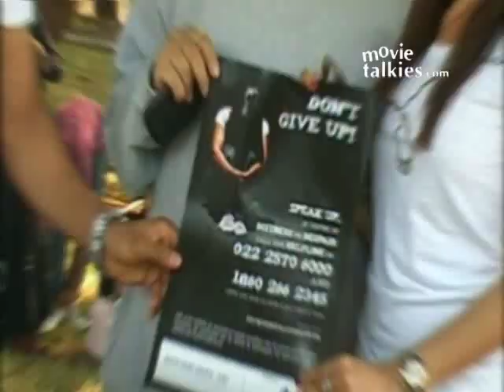Director Gitanjali Sinha Along With The Cast Promotes 'Yeh Khula Aasmaan'